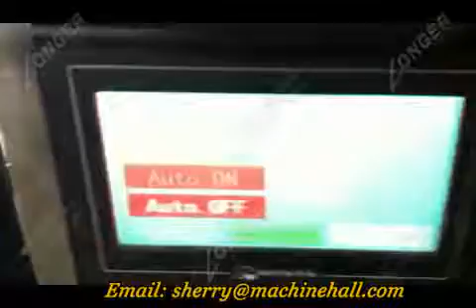Small Scale Automatic E Liquid Filling Machine Test Video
The e liquid filling machine can be used for different types of liquid, such as juice, water, soft drink, soda and other products. The adjustment of filling volume can be set directly on the touch screen.